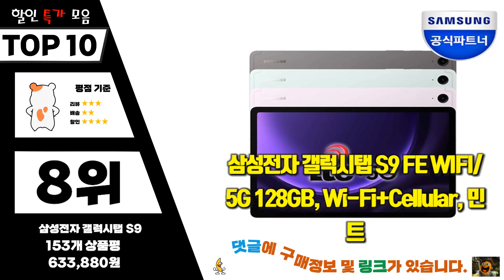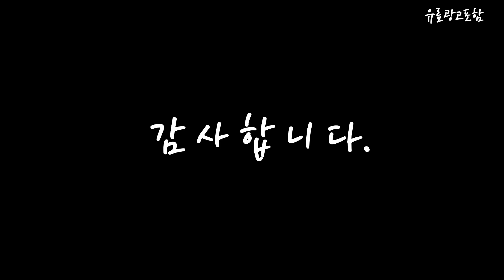갤럭시탭s9fe5g Top10!! 요즘 인기있는 갤럭시탭s9fe5g 구매 가격 평점 후기 비교 총정리!!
❤️❤️❤️ 요즘 인기있는 갤럭시탭s9fe5g 구매 가격 평점 후기 비교 총정리해 보았어요!! ❤️❤️❤️

[00:06]
10위. 삼성전자 갤럭시탭 S9 FE WIFI/5G 128GB Wi-Fi [600,660원]

[00:11]
9위. 삼성전자 갤럭시탭 S9 FE WIFI/5G 128GB Wi-Fi+Cellular [633,880원]

[00:17]
8위. 삼성전자 갤럭시탭 S9 FE WIFI/5G 128GB Wi-Fi+Cellular [633,880원]

[00:22]
7위. 삼성전자 갤럭시탭 S9 FE WIFI/5G 128GB Wi-Fi [600,660원]

[00:28]
6위. 삼성전자 갤럭시탭S9 FE 플러스 128/256GB 128GB x [639,000원]

[00:33]
5위. 삼성전자 갤럭시탭 S9 FE WIFI/5G 128GB Wi-Fi+Cellular [741,660원]

[00:39]
4위. 삼성전자 갤럭시탭 S9 FE WIFI/5G 128GB Wi-Fi [600,660원]

[00:45]
3위. 삼성전자 갤럭시탭 S9 FE WIFI/5G 128GB Wi-Fi [495,880원]

[00:51]
2위. 삼성전자 갤럭시탭 S9 FE WIFI/5G 128GB Wi-Fi [495,880원]

[00:56]
1위. 삼성전자 갤럭시탭 S9 FE WIFI/5G 128GB Wi-Fi [495,880원]